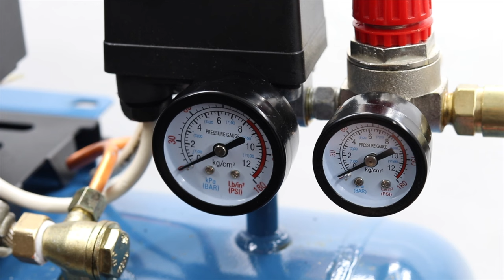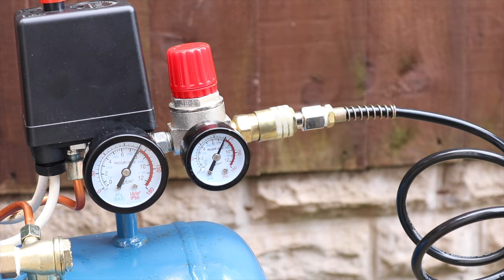Air compressor ultra quiet | DIY with Manaloneathome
How to upgrade air compressor and make ultra-quiet. Standard 24l compressor conversion from 90dB to 40dB. Low-cost DIY. Manaloneathome

0:00 intro
5:32 test